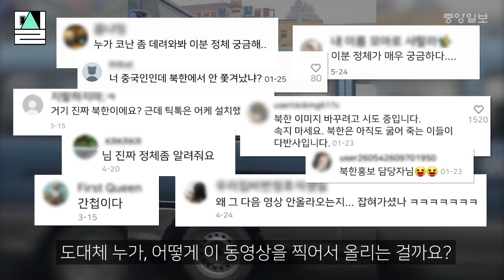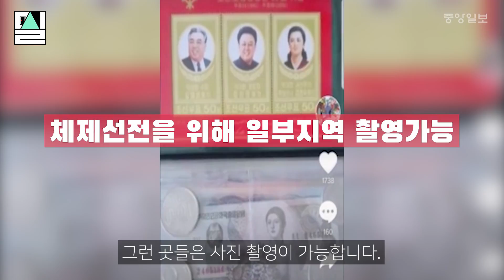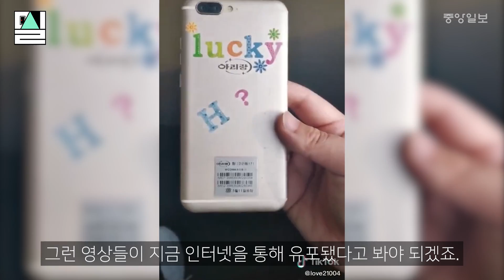'슬기로운 북한생활' 애청하는 10대…“님 간첩 ㅇㅈ?”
처음 보는 북한의 모습에 한국의 10·20대가 열광하고 있습니다. 해당 계정을 팔로우하는 사람은 8만6000여명, '좋아요' 수는 130만개에 달하는데요. '북한의 모든 것'이라는 설명과 함께 업로드된 영상은 206개에 달합니다.

평소 틱톡을 자주 이용하는 김유하(23)씨는 "북한은 가난하고 엄격한 나라라는 이미지가 굉장히 강한데 그런 편견들을 깨버리는 영상들이라 또래들의 관심이 폭발적인 것 같다. 신기하게 보다가도 영상을 올리는 게 불법은 아닌지, 영상 올리는 사람이 누군지 더 궁금해진다"고 말했습니다.